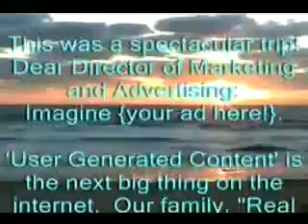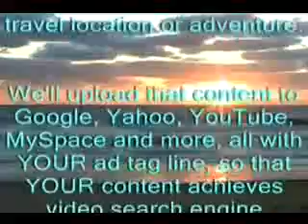Italy travel: Venice Gondola ride, part 5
Venice, Italy travel: Gondola ride continued.  In this, the best video segment of our gondola ride in Venice, the blessed song of the canals continues, only this time accentuated by the most sublime streaks of sunshine.  If you try, you can ignore the falic-u-lee in the background, and hear the gondola's oar in the canal.  Perillo Tours ought to give a "no singing" option to the gondola ride in Venice.